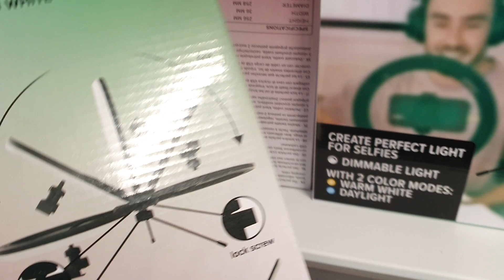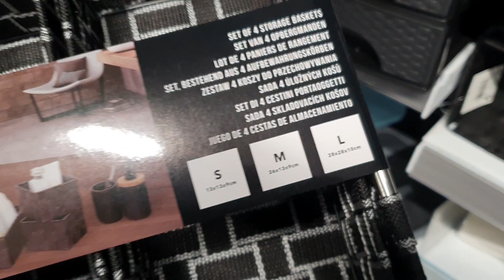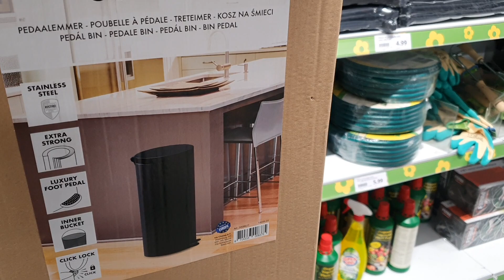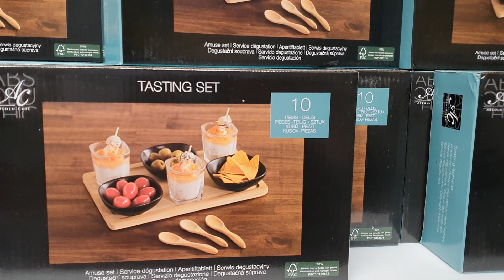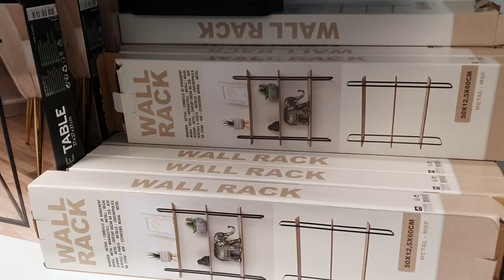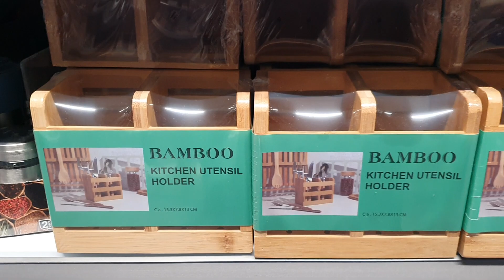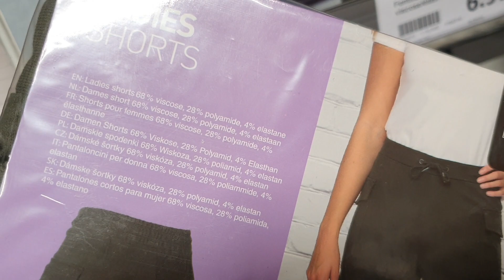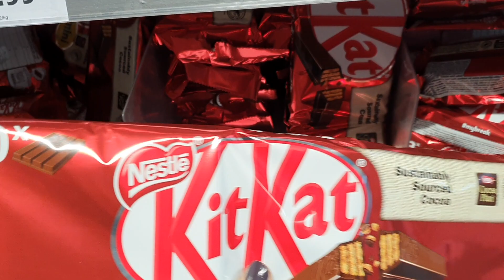ARRIVAGE ACTION - 11 FÉVRIER 2022